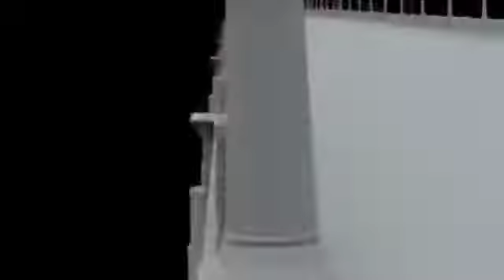RRR movie behind the scene / RRR full movie /Hassan Joiya Official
Hassan Joiya Official